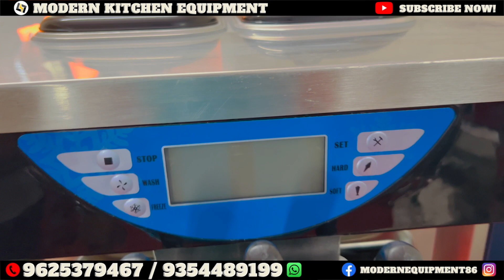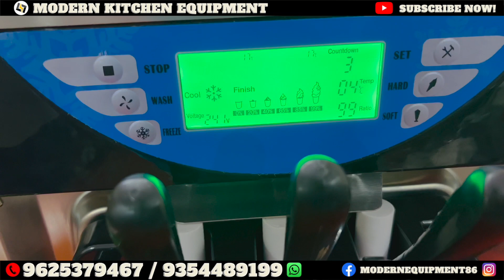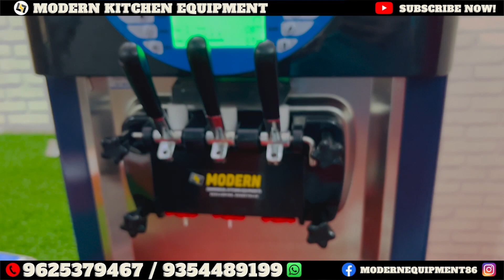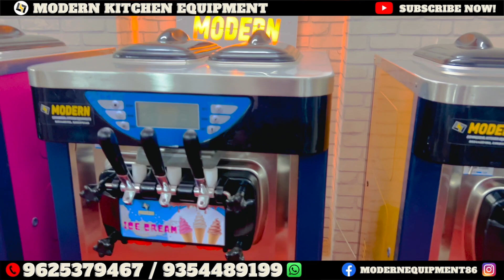Latest Model Softy Ice Cream Machine | Jaaniye Kaise Chalate Hain | Small Business Idea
Presenting our latest model softy ice cream machine in 2+1 flavours. In this video you will how to operate this machine in simple easy steps. This ice cream machine is also a very good small business idea, where you can install this machine at you cafe, restaurant, ice cream parlour, juice parlour, fairs, malls or at any ongoing business premises and earn a good return on your investment. Ice cream soft serve cone is usually liked by almost everyone. So pick up your phone and ask for the quote and beat this summer with our modern softy ice cream machine.

We are based in New Delhi and  deliver this product all over India within 5-7 working days.

Address of Delhi Showroom : 4226/1, Street No.1, Near MCD Dispensary, Ansari Road, Daryaganj, New Delhi - 110002